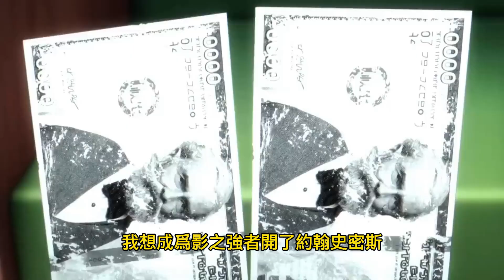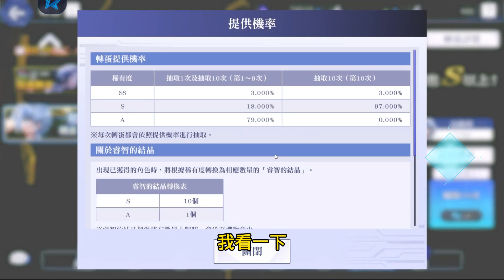【我想成為影之強者】辣個男人來了，但怎麼強度有點普，果然重點還是抽雪女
懶人包：
約翰史密斯
非常偏pvp的角色，因為大家都有黃會長
之後等歪就好，雪女已經進普池了
之前存的110抽張普池卷可以開抽了

話說我普池抽的比綠暗影池好是怎麼回事
綠暗影池60抽兩隻路人席德